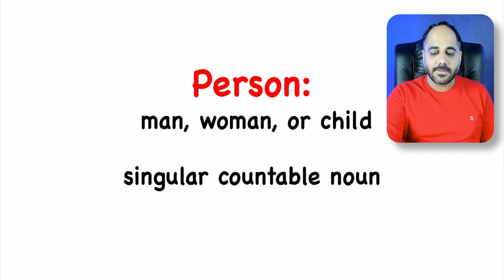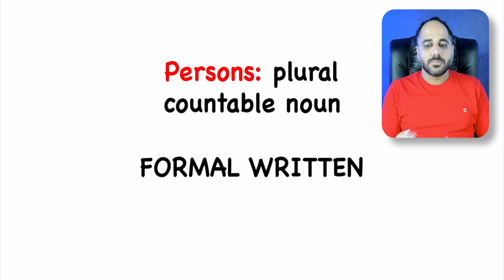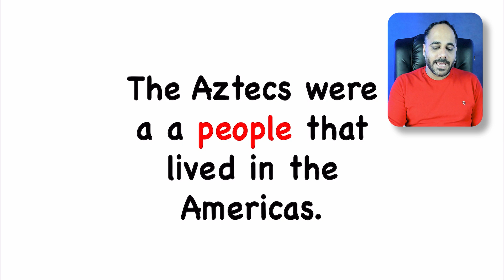آموزش اصولی گرامر انگلیسی | تفاوت person و people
در این ویدیو به تفاوت person و people میپردازیم.
🙋🏻‍♂️ ارتباط با من🖐 💛
👇 تلگرام👇
👇 اینستاگرام👇
👇 w وب سایت w👇
:معرفی خودم 📝
 مرتضی هستم. کارشناس ادبیات انگلیسی و کارشناس ارشد آموزش زبان انگلیسی و دبیر رسمی آموزش و پرورش. سالهاست که در موسسات عالی و آموزشگاه های زبان های خارجه مشغول تدریس بودم.
هدفم از این کانال اینه به روش هر چه ساده تر زبان انگلیسی رو بهتون یاد بدم دوستان خوبم.😊
آموزش گرامر انگلیسی